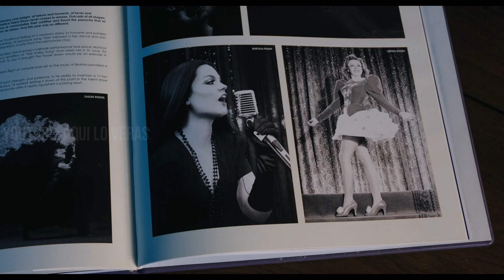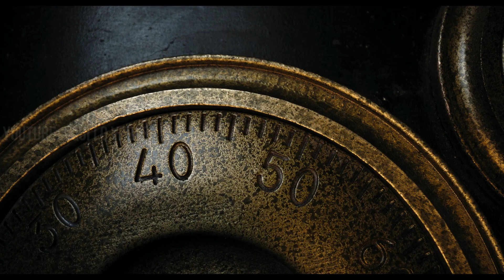🔰 MERLINA ADDAMS (Tim Burton) | Resumen en 15 minutos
Título: M3RL1N4 2022 | Resumen en 10 minutos | Aqui lo veras